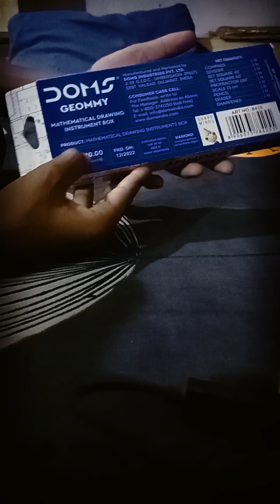Unboxing my new Instrument box Please like and subscribe and 50 subscriber's please 50 days under 🙏🥺